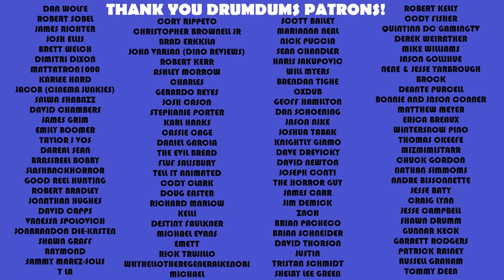Under Wraps (1997) DisneyDARK **Collab with Rachel's Reviews**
Spooky season isn't just for adults; it's also for kids. And nothing captures a child's imagination better than light-hearted scares. For this latest collab with my friend Rachel's Reviews, we're cover Disney's Under Wraps from 1997.

SUPPORT DRUMDUMS!

➡️  HUMDRUM
➡️  PURCHASE WORTHY

* ➡️  Unicorn